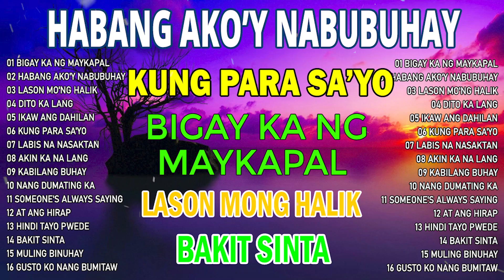Habang Ako'y Nabubuhay ,Bigay Ka Ng Maykapal [ Playlist Album ]💚All original Tagalog Love songs 2023